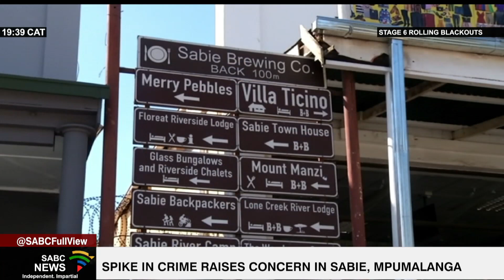Spike in crime raises concern in Sabie, Mpumalanga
Businesses and residents in Sabie, Mpumalanga have raised a concern about a spike in crime in the area. Community members say their efforts in fighting crime are often met with hostility by the local police. SABC News reporter Nhlanhla Jele and Video Journalist Mzolisi Goqwana filed this report.